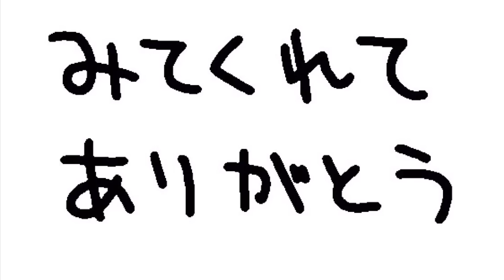【ガンプラ】こんな時こそおうちでプラモ！HGジオングを楽しく組み立てる★足なんてただの飾り!? ガンダム プラモデル Gundam Gunpla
ガンプラの【HGジオング】を組立て！こんなときこそ一緒にプラモ楽しみましょう！
のんびりお話しながら楽しみます。是非ご覧ください。

アプリ「iMovie」より：Sun Room/Driftmob Orchestra